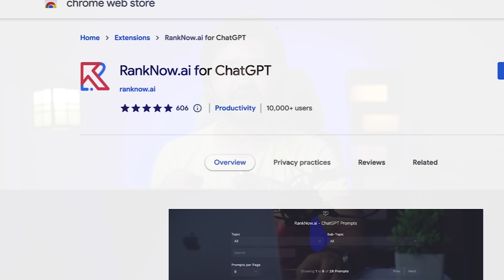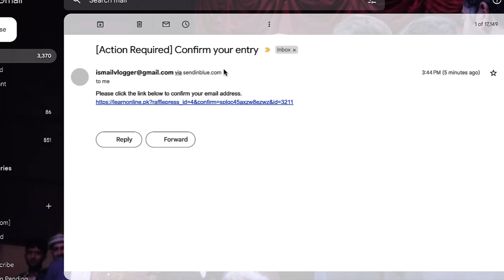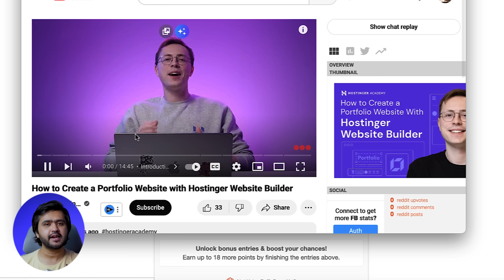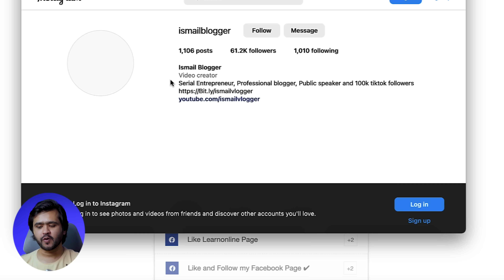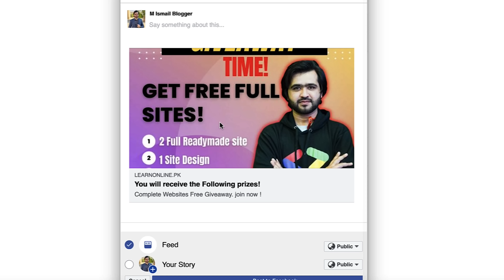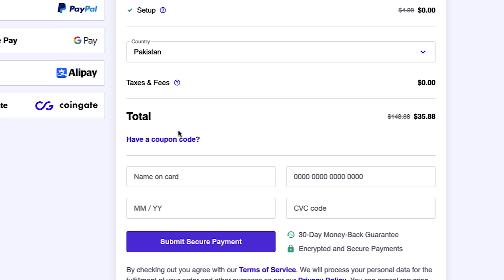3 FREE Websites & Paid Courses Giveaway : Hurry, Don't Miss Out!"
In this video, I'm giving you free access to 3 readymade websites and paid courses. These are perfect for beginner bloggers and would be a great addition to your blog portfolio.

If you're ready to start blogging but don't know where to start, this is the video for you! In this video, I'm giving you free access to 3 readymade websites and paid courses that will help you get started quickly. These websites and courses are perfect for beginner bloggers and would be a great addition to your blog portfolio. So don't wait any longer, get access to these resources today!

✅ Get your chance to win a premium website by entering the giveaway here:

Get a Free professional website for your business without spending a lot of money. With Hostinger hosting, you can save up to $500 and get a free premium theme, plugins, and design. Just click on below link, buy any hosting plan, and we'll help you with the rest. Upgrade your online presence now!

Cheers
IsmailBlogger